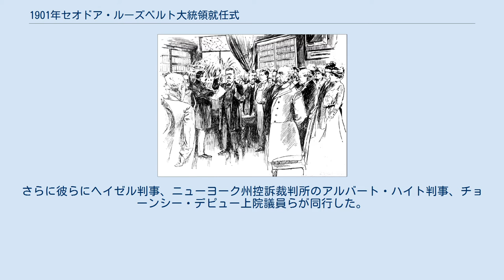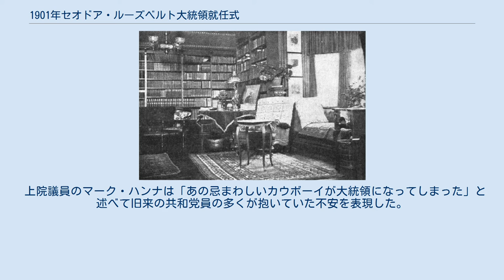1901年セオドア・ルーズベルト大統領就任式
バッファロー_(ニューヨーク州)
セオドア・ルーズベルト
第26代アメリカ合衆国大統領のセオドア・ルーズベルトの1回目の就任式は、前任のウィリアム・マッキンリーの死の翌日の1901年9月14日土曜にニューヨーク州バッファローの641デラウェア・アベニューにあるアンスリー・ウィルコックス邸で行われた。
これは史上5度目かつ20世紀最初の臨時の就任式であり、ルーズベルトの最初の大統領任期（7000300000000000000♠3年171日）の始まりであった。
大統領就任宣誓はニューヨーク州西部地区連邦地方裁判所判事のジョン・R・ヘイゼルにより執り行われた。
 1901年9月6日、ルーズベルト副大統領はシャンプレーン湖で開かれたバーモント州魚類狩猟連盟の昼食会に出席していたところ、マッキンリーが銃撃されたという知らせを聞いた。
ルーズベルトはバッファローにかけつけたが、マッキンリーの回復を確認すると、彼は予定していたアディンロンダックのマーシー山へのキャンプとハイキング旅行へ家族と共に出かけた。
銃撃事件から1週間後、ルーズベルトは山頂でマッキンリーが死の淵にあることを伝令から聞かされた。
ルーズベルトは妻のイーディスと対応策を考え、バッファローでマッキンリーの死を待つことは望まなかった。
ルーズベルトは何台もの駅馬車を乗り継いでノースクリーク駅に急いだ。
駅でルーズベルトはマッキンリーがその日（9月14日）の午前2時15分に亡くなったという電報を手渡された。
ルーズベルトはノースクリークからバッファローまで列車で移動した。
バッファローに到着したルーズベルトは1880年代初頭にニューヨーク州知事のグロバー・クリーブランドと共に公務員改革に密接に協力して以来の友人で著名な弁護士であるアンスリー・ウィルコックスの家に招かれた。
 ルーズベルトの宣誓が行われたウィルコックス邸の部屋の内部。
 9月14日午後3時、マッキンリー政権の閣僚であるエリフ・ルート陸軍長官、ジョン・D・ロング海軍長官、フィランダー・C・ノックス司法長官、イーサン・A・ヒッチコック内務長官、チャールズ・エモリー・スミス郵政長官、ジェイムズ・ウィルソン農務長官がウィルコックス邸（現在はセオドア・ルーズベルト国立史跡として知られる）に到着した。
さらに彼らにヘイゼル判事、ニューヨーク州控訴裁判所のアルバート・ハイト判事、チョーンシー・デピュー上院議員らが同行した。
ルーズベルトは図書館で非公式に彼らと会談し、さらに新聞記者も入れたが、写真撮影は禁じられた。
そしてルーズベルトは宣誓の準備はできているかという質問に対し、「私は宣誓する。そしてこの深く恐ろしい国家的な傷心の時に、愛する国の平和と名誉のためにマッキンリー大統領の政策を絶対に変えることなく継続することが私の目的であると述べたいと思っている」と答えた。
彼の返答の後にヘイゼル判事は宣誓を執り行った。
 上院議員のマーク・ハンナは「あの忌まわしいカウボーイが大統領になってしまった」と述べて旧来の共和党員の多くが抱いていた不安を表現した。